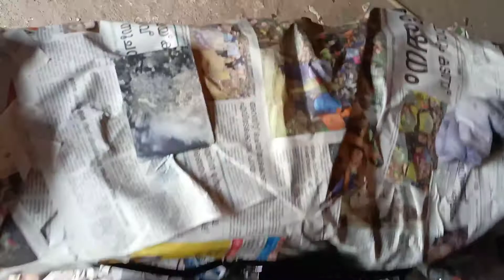Sivakumar omalloor car painting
Bullet testing painting